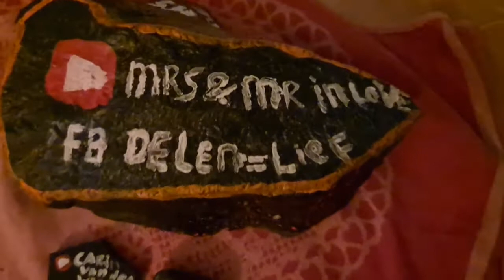Happy Stone maken en een korte vlog #915